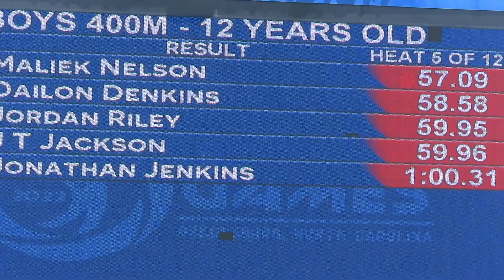2022 AAU Junior Olympics HTH Dailon Denkins 400m Prelim